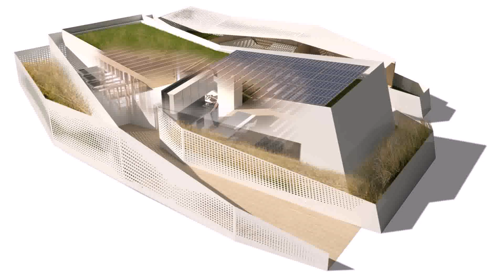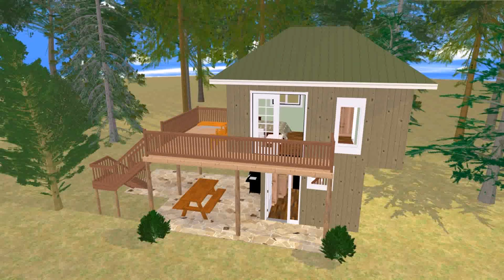400 Sq Ft Small Home Plans - Gif Maker DaddyGif.com (see description)